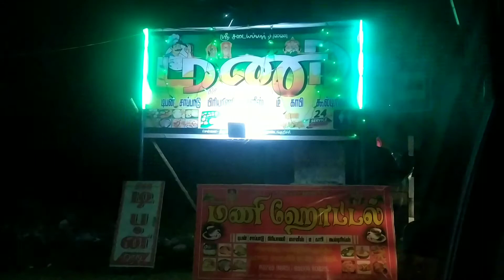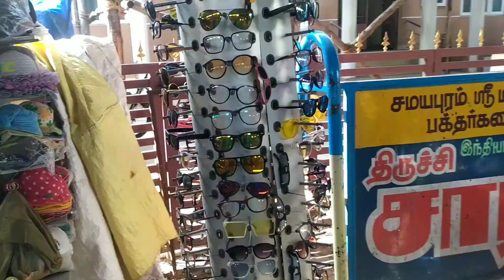சமயபுரம் மாரியம்மன் கோவில் Vlog | samayaburam maariyaman Temple vlog |New year special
welcome to latha Cook with craft.